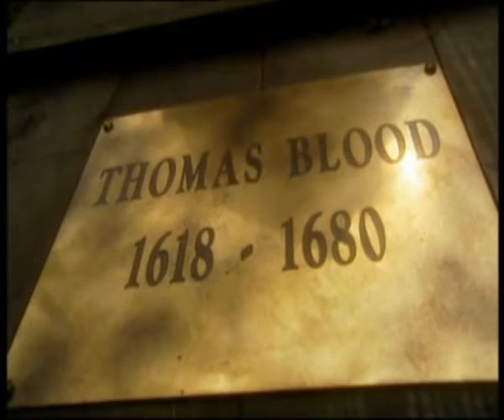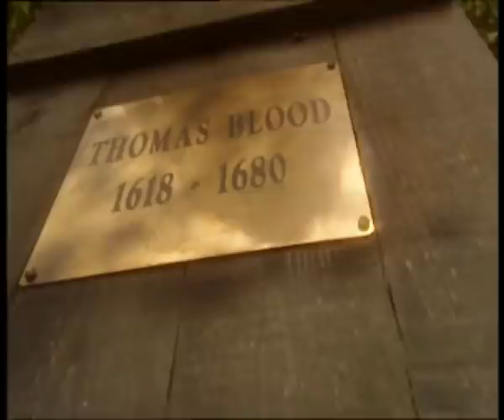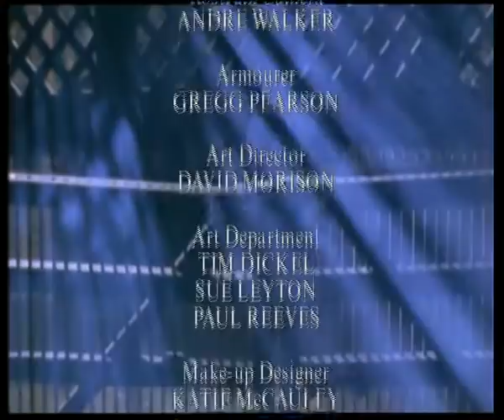Tales From The Tower - Deadly Crown - Full Documentary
The Tower Of London is the United Kingdom's foremost tourist attraction - an imposing stronghold that has been part of London's royal heritage for than 1,000 years. It has changed roles, from fortress to palace to prison; if the stones of this mighty citadel could talk imagine what stories they could tell. The events that have taken place here and the tragic and heroic characters that have passed through the gates have shaped the destiny of the United Kingdom.